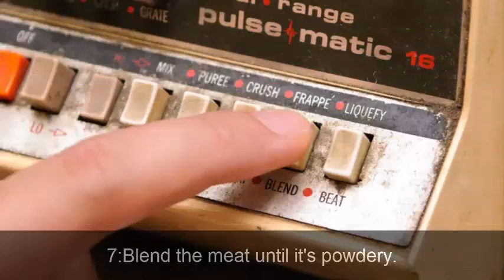Meat recipes -Meat recipes cooking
This video is related to meat recipes you can see the method of meat recipes cooking method in this video.After watching this video you will be able to cook this food own because in this video i have explained the exact method of meat recipes cooking.